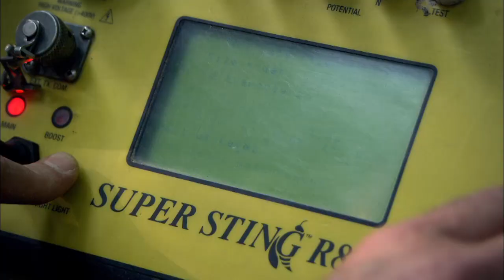Smrt na železnici (16.9.2022 ve 20:00 na CS HISTORY)